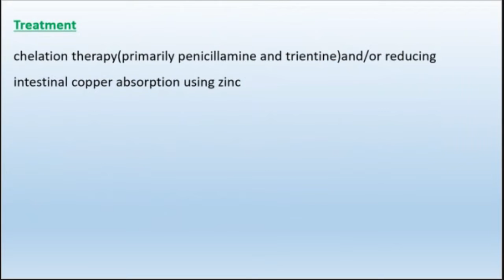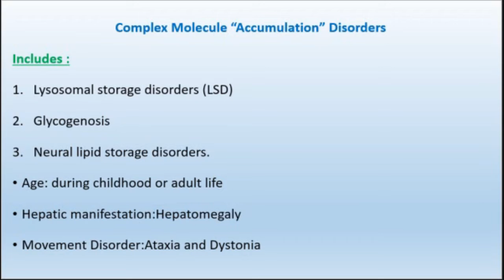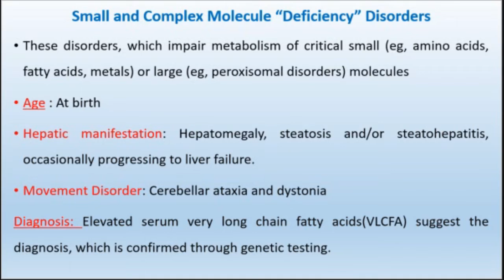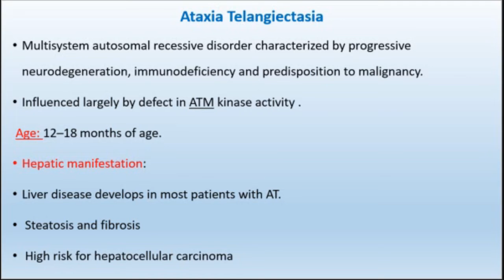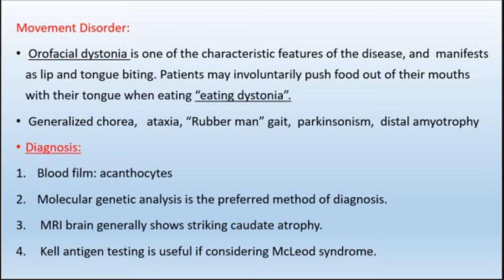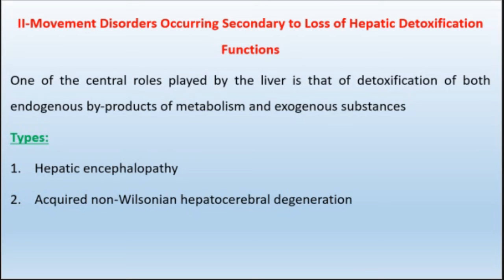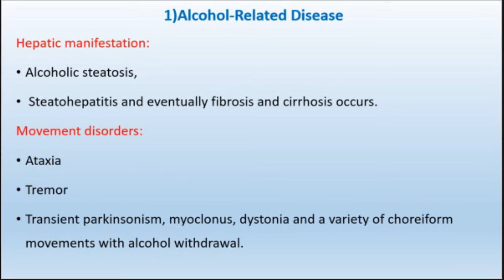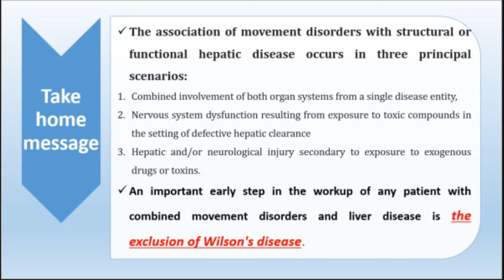Movement Disorders and Liver Diseases | By Dr Osama Mohamed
Movement Disorders and Liver Diseases

Presented By
Dr Osama Mohamed
Specialist of Internal Medicine and Gastroenterology
Assiut University

Weekly Scientific Meeting
7/11/2022